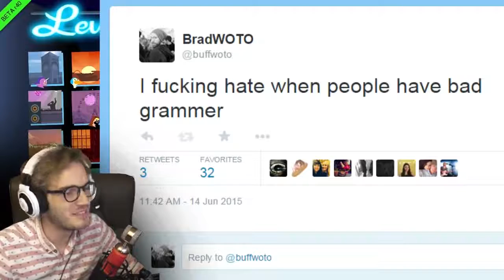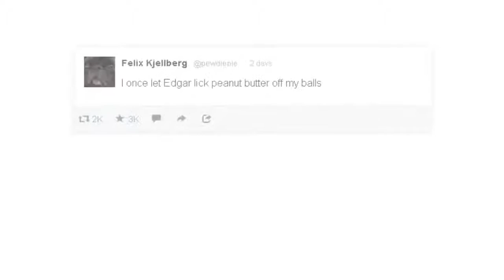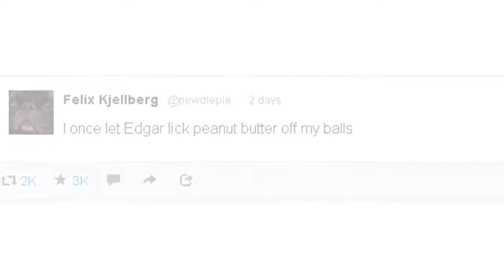PewDiePie Archives – MY OWN GAME CHARACTER! D SpeedRunners